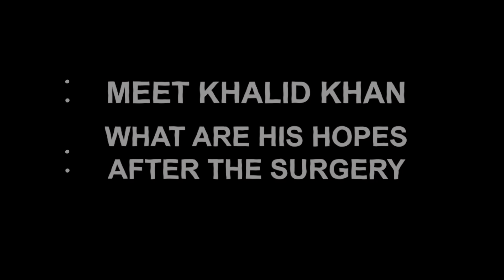Bariatric Surgery video Part 1 | Prof. Dr. Mohammad Zarin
Mr. Khalid Khan from Mardan district of Khyber Pakhtunkhwa underwent successful bariatric surgery for weight loss under the supervision of Prof. Dr. Mohammad Zarin.
 In this video, Khalid has given details about all his sufferings during obesity.

His weight was 155 kg. After some time we will record the second part of this video when he will visit our clinic for follow up.
INSHALLAH you will see the change in his life.